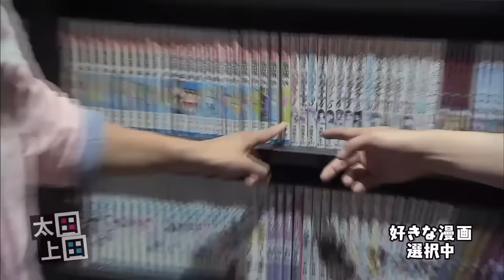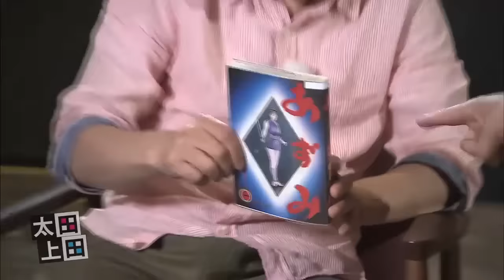【太田上田＃４１】漫画について語りました